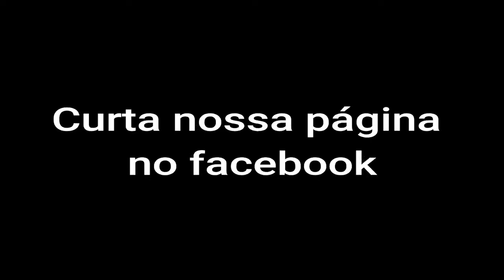MMA AMADOR - Clube de luta - Feliepe Reis (luva azul) X Samuka Santos Santos (luva vermelha)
O Fight Club Sporting MMA Amateur é um evento cujo foco principal é ajudar a expandir o MMA de forma esportiva aonde qualquer individuo possa competir.
fonte  Fight Club.